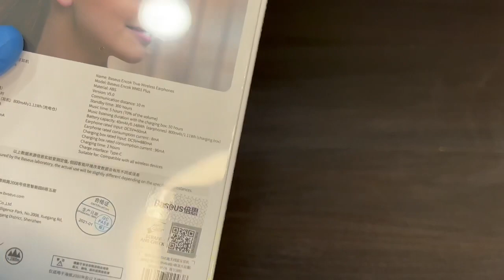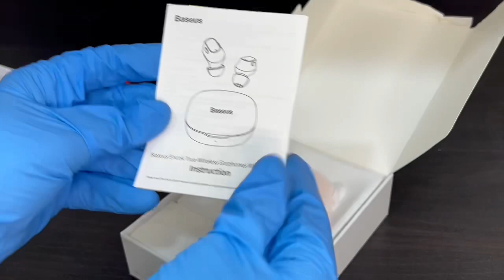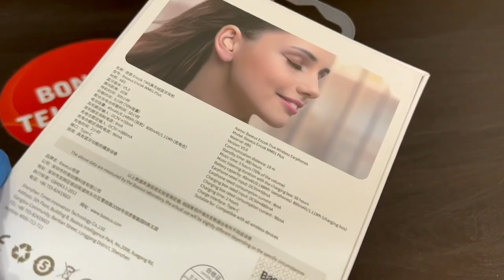Unboxing | Baseus Encok WM01 Plus True Wireless Earphones TWS Bluetooth 5.0 pink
BASEUS ENCOK TWS Bluetooth Wireless Earphone Headset Headphone with Digital Display and Charging Case

Bluetooth connection, high-fidelity sound quality and stable performance
Built-in microphone, support hands-free phone conversation
Built-in smart chip and noise reduction function, clear phone conversation
With ergonomic design, mini and lightweight, only 4g, comfortable to wear
Digital display for showing the remaining power
Built-in 800mAh charging bin, easy to charge the earphone on the go, long standby time and using time
Great for running, hiking, cycling, car driving, business occasion, etc, enjoy superb sound quality instantly
Package included:

1 Pair x Earphone
1 x Charging Cable
1 x Charging Case
1 x English and Chinese User Manual
Other things not included